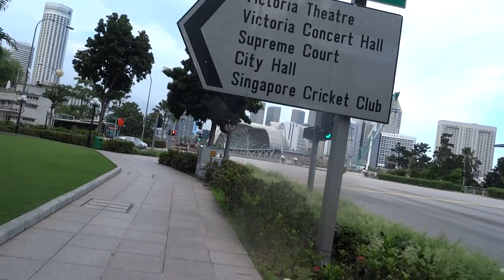MAIN STREET GOING TO MERLION MARINA BAY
Eating time

The Eye Hotel at Singapore :D 😀 😍